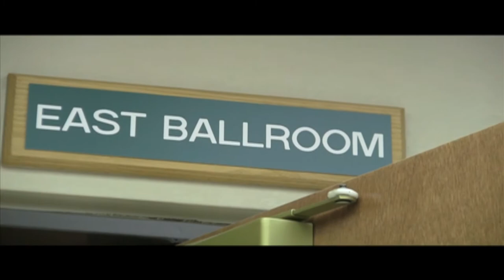Colorado State University (World Unity Fair 2010) - HD 1080p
Kuwaiti Club is pleased to present to you a small video coverage of the World Unity Fair at Colorado State University Hope you enjoy watching it!